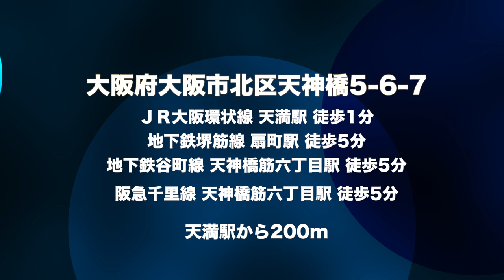天満産直市場 超ごちそうセリ市 2019年11月23日 20時開催 予約はお早めに